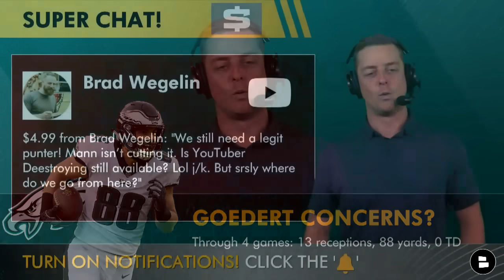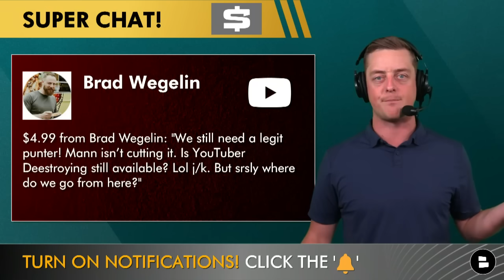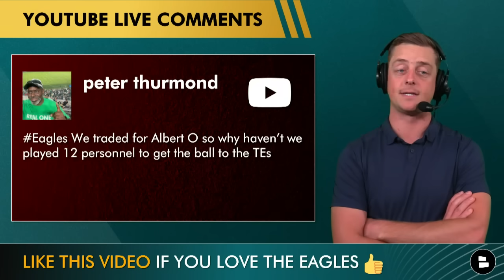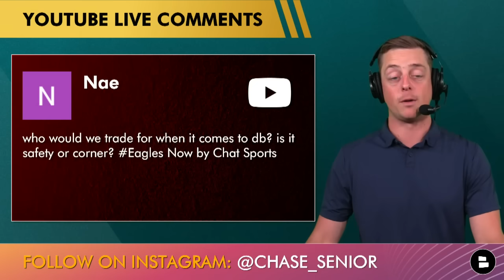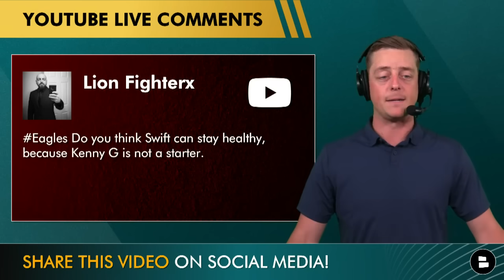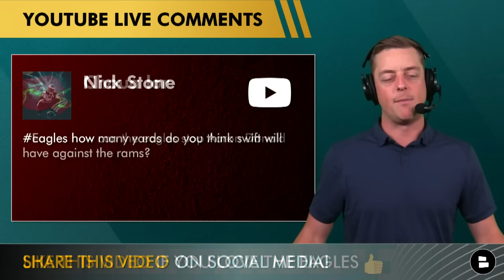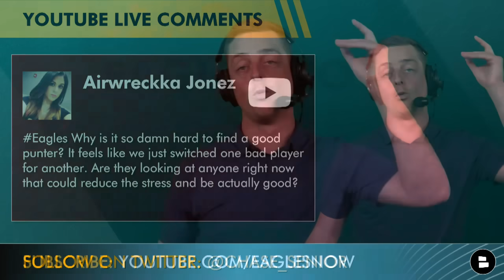Eagles Rumors On Philadelphia SIGNING Matt Araiza + Dallas Goedert CONCERNS & Stopping Aaron Donald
Philadelphia Eagles news and rumors are coming your way with Eagles vs. Rams coming up on the NFL week 5 schedule. We’ll do a Eagles vs. Rams preview and hit some Eagles rumors on Philadelphia signing Matt Araiza. During the Nick Sirianni press conference, he discussed what’s going on with the lack of Dallas Goedert highlights. We’ll discuss all of that and more on Eagles Now with Chase Senior.

More Philadelphia Eagles news and rumors: What will the Eagles game-plan be in trying to stop Rams defensive tackle Aaron Donald. Cooper Kupp injury news has him looking to play against to join forces alongside Matthew Stafford, Puka Nacua and Sean McVay’s Rams.

Show that brotherly love and share today's video with your fellow Eagles Fans!
GO BIRDS! Stay informed on all things Philadelphia Eagles with daily news, rumors, highlights, and analysis on our

The comment section is calling your name:
Who ya got? PHI or LAR

If you enjoy our Philadelphia Eagles YouTube channel...LIKE the video

Projected Eagles Depth Chart (Offense):
QB1: Jalen Hurts
RB1: D'Andre Swift
WR1: A.J. Brown
WR2: DeVonta Smith
WR3: Quez Watkins
TE1: Dallas Goedert
TE2: Jack Stoll
LT: Jordan Mailata
LG: Landon Dickerson
C: Jason Kelce
RG: Cam Jurgens
RT: Lane Johnson

Ensure you never miss an Eagles video by turning on your notifications!

Want to become an expert on all things Philadelphia Eagles and join a great community of fellow Eagles fans?

Watch these Eagles YouTube videos for the latest news & rumors:
- Eagles News IS HOT After EPIC Win vs. Commanders: Cam Jurgens INJURY Update + Jalen Hurts, AJ Brown